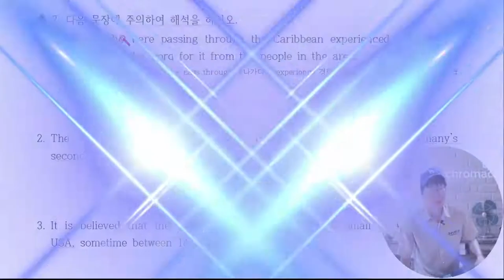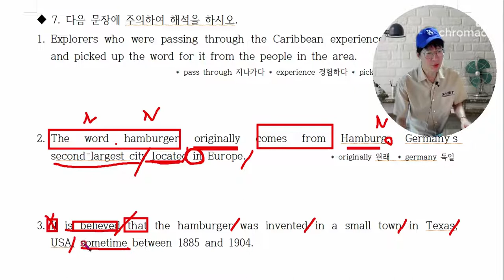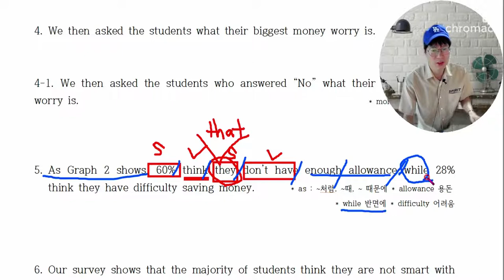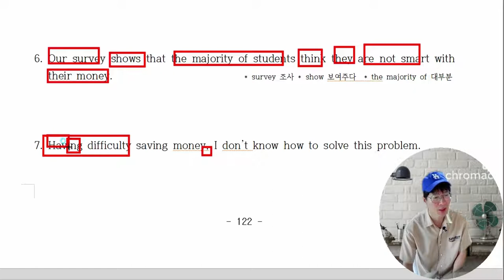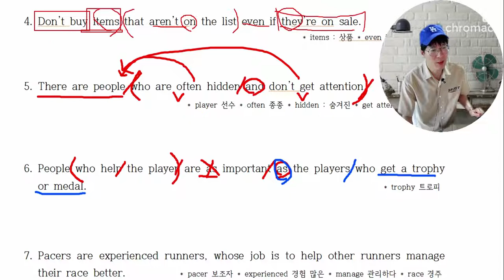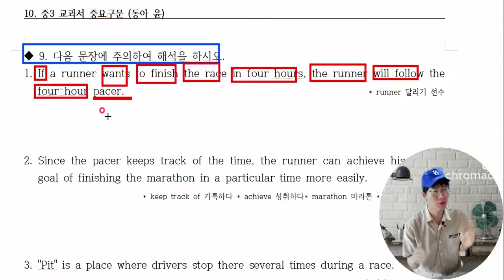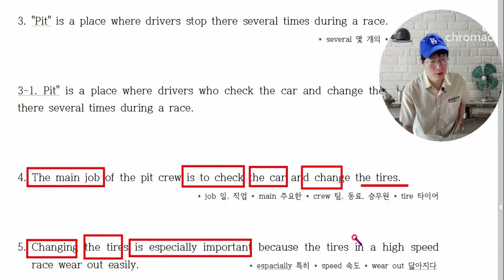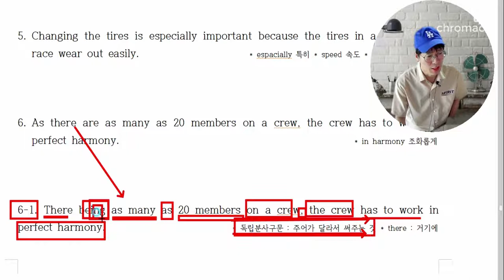10. 중3교과서동아윤1학기기말고사 중3교과서동아윤(4-5과)에나오는중요구문 뽑아서 만들어 놓았습니다. (7-9page)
100% 장담합니다. PT봉선생 구문독해 공부하면 중학교 교과서 정도는 껌입니다.